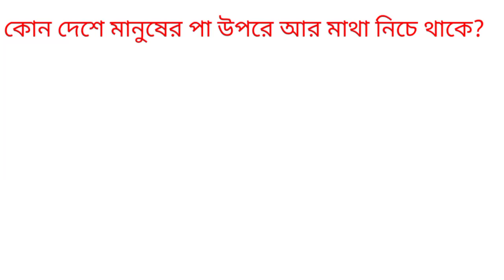কোন দেশে মানুষের পা উপরে আর মাথা নিচে//Gk In Bengali//EDA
*Chanel Name
     EDA(Education gk in bengali)

❤️ ভিডিটি ভালো লাগলে , লাইক কমেন্ট শেয়ার করে দিবেন আর পাশে থাকা বেল আইকন টি ক্লিক দিন অন করে দেবেন প্লিজ এরকম নতুন নতুন ভিডিও পাওয়ার জন্য।